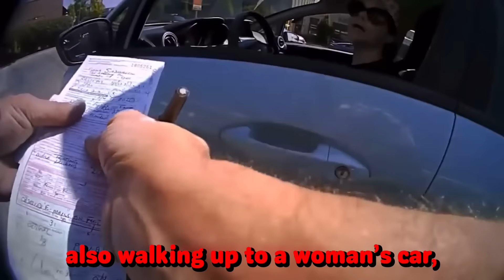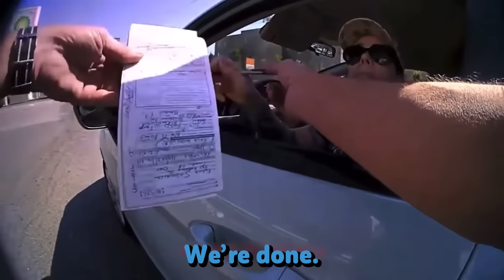20 Minutes of Cops vs KARENS!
20 Minutes of Cops vs KARENS! In this video we show you karen complications which include karens get owned, karens in the wild, karen videos, entitled karen, karen getting owned by police, karen arrested by police

In this video we show you karen complications which include karens get owned, karens in the wild, karen videos, entitled karen, karen getting owned by police, karen arrested by police